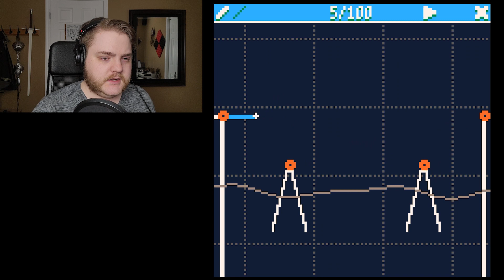HELLUVA GOOD BRIDGE BUILDER | Hellgineer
Every wondered what Poly Bridge would be like if it ABANDOND GOD AND PIXELS ALIKE!?!?!? Me too, and we finally have our answer.
BUILD! BUILD CURSE YOU!
SOCIALIZE ME!!!